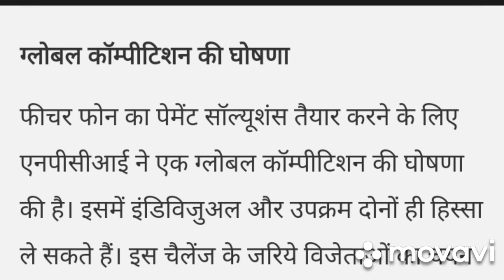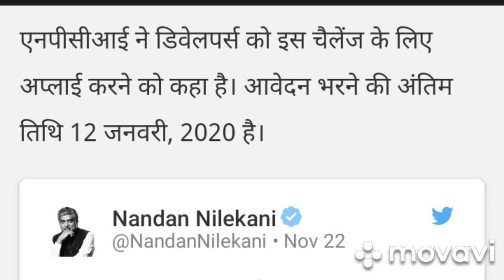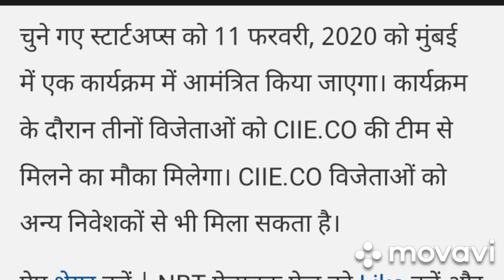Bill Gates Challenge, get a reward of 35 lakhs